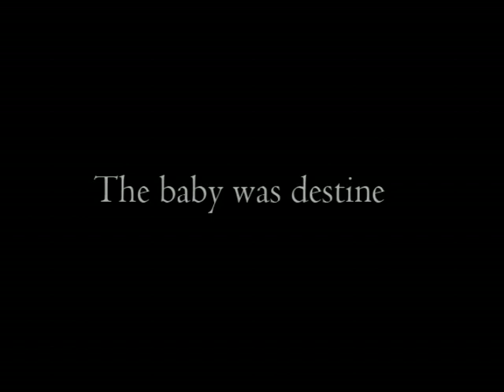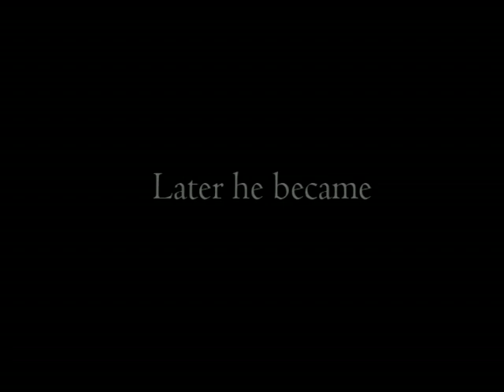[KAIST Bioengineering] Bioengineering in movie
Hyunji Gi
Hyunsoo Lee
Hoon cho
Taeksoo Nam